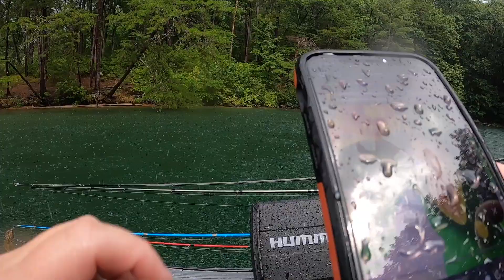Fishing In A Thunderstorm (IT'S SPOOKY OUT HERE)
Filming gear
Osmo Pocket
Chest mount
Head Mount
Editing computer

Fishing Boat
Boat Triton 1446 crappy
Trolling motor

Ultralight Reel
Ultralight Rod
Bass Reel